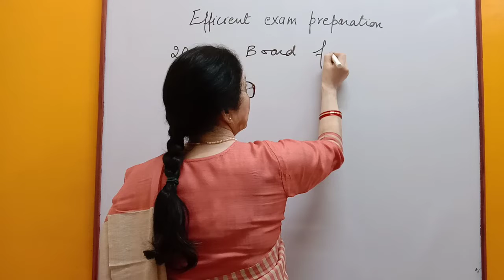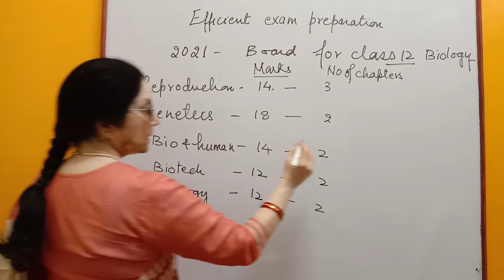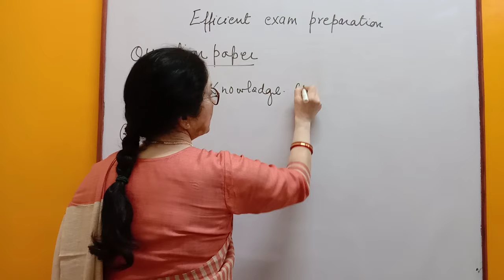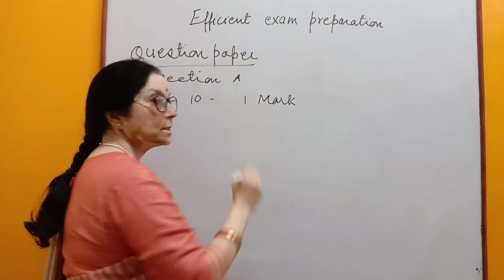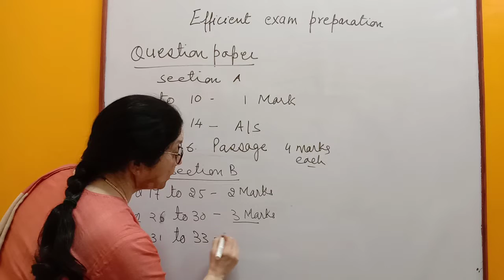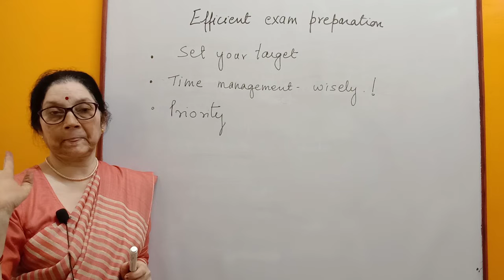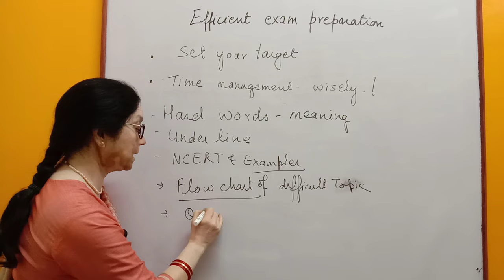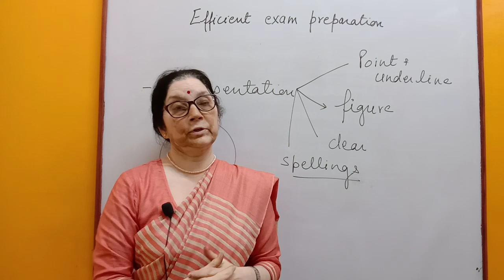Biology Revision Strategy | Class 12 Biology Revision for Board Exams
In this session, you will learn about "Biology Revision strategy from Class 12 Biology Revision for Board exams“. Here you will find Class 12 Biology Revision Strategy in Hindi. You can use these videos to learn about Class 12 biology Revision Strategies.
In this video you will watch Class 12 Biology Revision Strategy by Vimla Negi. The Class 12 Biology Revision  strategy given here can be used to prepare for Board Exams. Specifically this video will clear your concepts in Biology Revision Strategy for Board Exams.
Key points of Class 12 Biology Revision for Board Exams: “Biology Revision Strategy” are...
•  Time Management
•  NCERT based study
•  Unit-wise Marks Distribution
•  Focus first on Easy and Scoring Units
•  Question Paper is divided as
          50% Knowledge based
          30% Application
          20% Analysis
•  Pattern of class 12 biology board question paper
•  Tips for efficient preparations
•  Practice mock test.
•  Representation of Answers in Answer sheets.
Gear up your Class 12 Board preparation with Sheet Digest.
You can also access full CBSE Class 12 Biology Revision for Board Exam videos by clicking here:
for revision notes, practice worksheets and more.